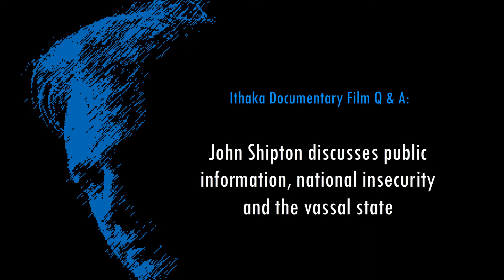Public information, national insecurity and the vassal state: John Shipton (Julian Assange's father)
After the Adelaide screening of Ithaka, the documentary film about Julian Assange's family's fight for his freedom, Julian's family members John Shipton and Gabriel Shipton took questions from the audience. They addressed many aspects of Julian's grave situation and the circumstances surrounding it. They also told audience members of the political and life-saving impact Wikileaks has had globally. Visit the Ithaka website to join the effort to free him from the abusive powers that have conspired to have him extradited to the USA and incarcerated forever.